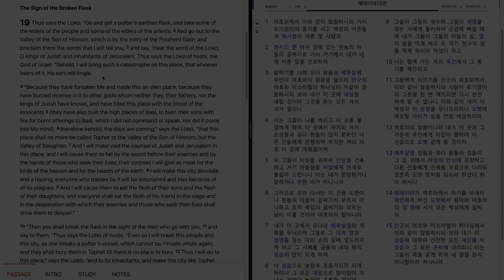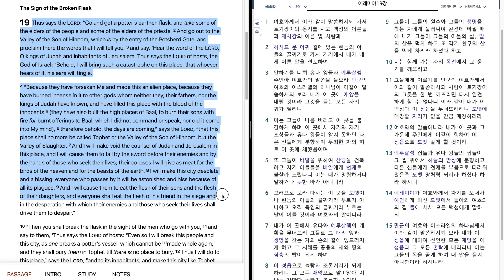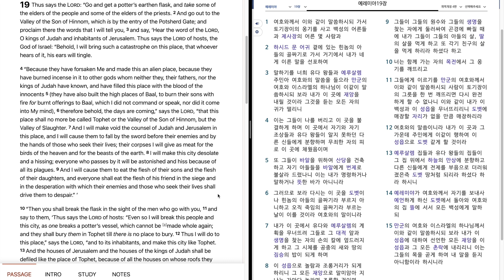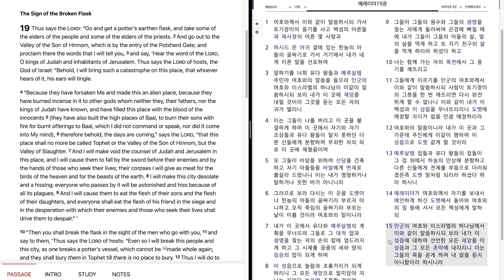908. Jeremiah 19 "The Sign of the Broken Flask" 예레미야 19 장 "깨진 옹기"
Bible reading of Jeremiah 19 in English and Korean.
October, 1st week, 5th day.
예레미야 19 장을 영어와 한글로 성경읽기.
10 월, 1 째 주, 5 째 날.